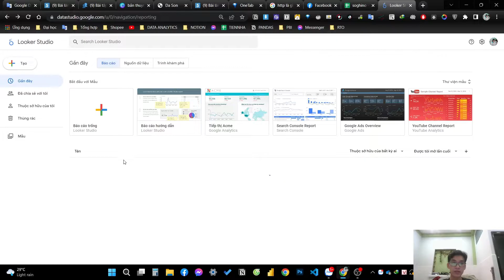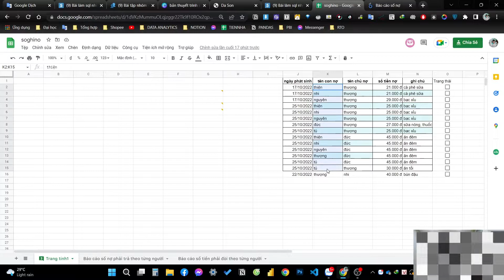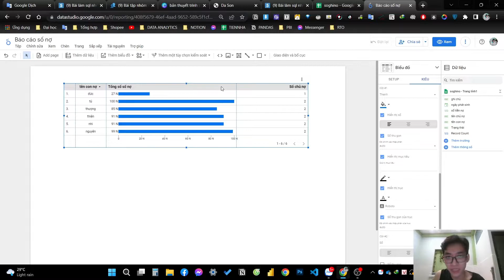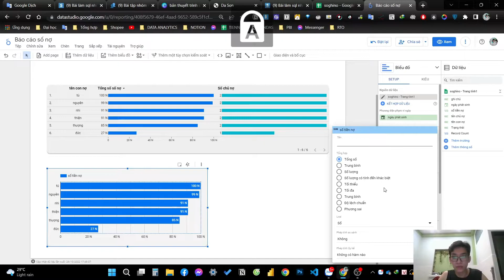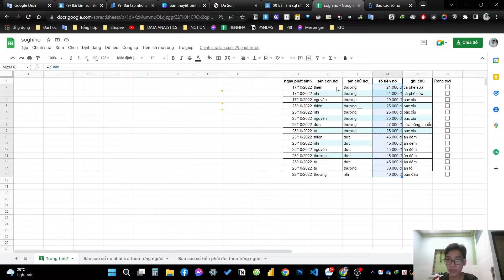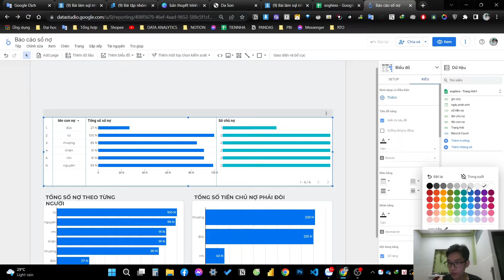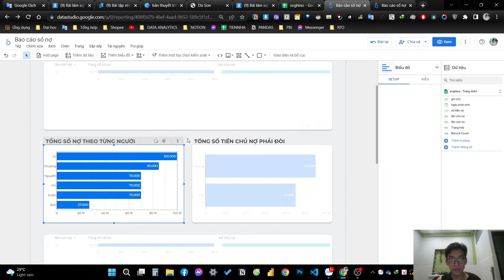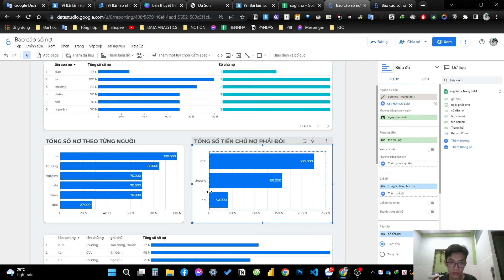Hướng dẫn sử dụng Looker - Google Data Studio để trực quan hóa báo cáo dữ liệu đơn giản dễ hiểu